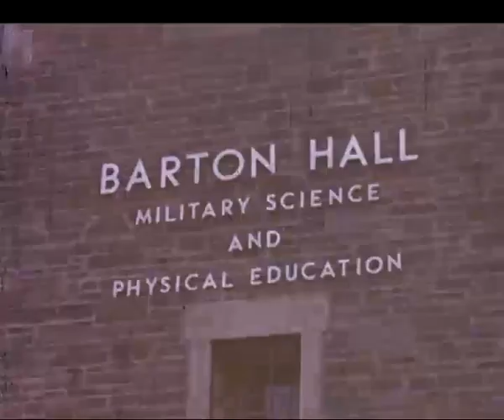Prof. Debye in zijn werkkamer op Ithaca (New York)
Hustinx, Edmond
1963 (ca.),
Opnamen campus Cornell University in Ithaca (New York). Barton Hall (Military Science and Physical Education). Prof. Peter Debye ontvangt in zijn werkkamer dr. Spronck en Edmond Hustinx. Uitstapje naar een nationaal park met waterval (Taughannock Falls State Park).
Creditline: Bruikleen Sociaal Historisch Centrum voor Limburg.